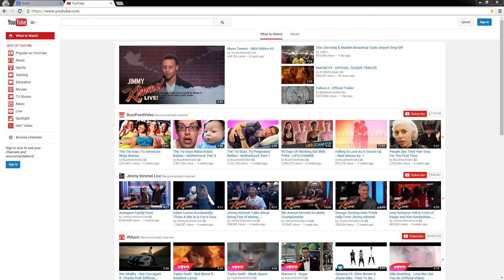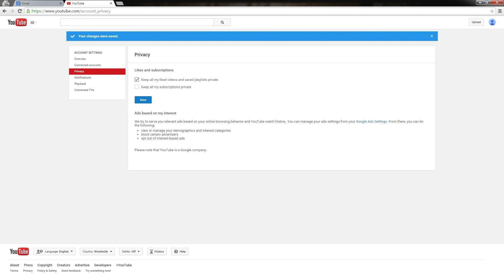[CLOSED] GIVEAWAY! Thank You for 50 Subscribers!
Update! Make sure to follow step 2! It's important! If you don't follow step 2, you're not eligible for the drawing. If you don't know how, watch the video!

Hello Everyone!

So for this 50 Sub video, I'll be doing a giveaway! Details in the video!

How to Enter:

2. Set your subscriptions to public by following the instructions in the video. Click your channel icon in the top right and click the gear icon (Youtube Setting). Once in there, select "Privacy" on the left hand side, untick the keep subscriptions private and save.
3. Comment on the video, tagging a friend's name who you think would enjoy my content.

This event will be open until June 12, 2015 at 11:59 PM PST!

Selling Gears!